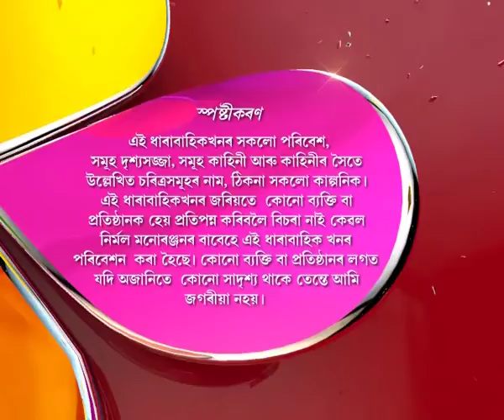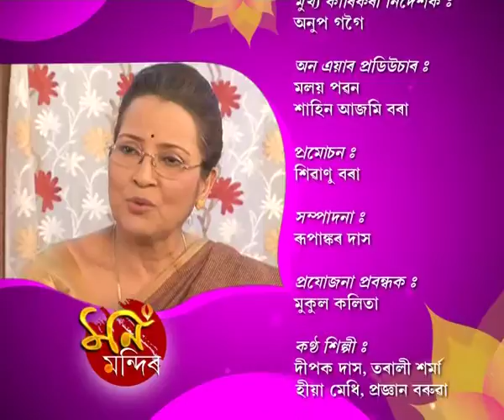Mon Mandir | 02th June | Full Episode No 40